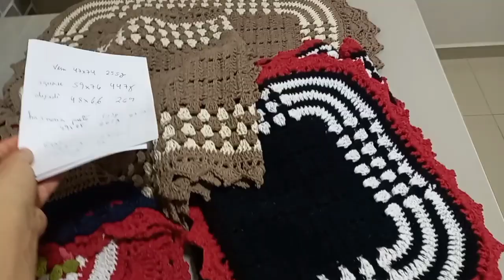🍃 11 Peças de crochê, Lindíssimas, com todas informações, valores, vídeo aula, etc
Oii pessoal sejam bem vindos ao canal 👏🏻🙏🏻♥️
Gostaria de pedir por gentileza que se inscrevam e curte o vídeo 👍🏻, agradeço muito de ♥️.